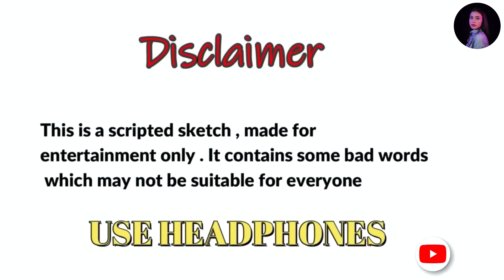VALENTINE DAY @harshrajputofficial | Funny Reaction by Rani Sharma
In this hilarious video of @HarshRajputofficial Sketch Comedy, you will find lots of humors, watch this funny video to see how Harsh Rajput reacts When he meets few Couples on Valentine Day. Guys Let's Watch Together and Let me now which part you like the most.